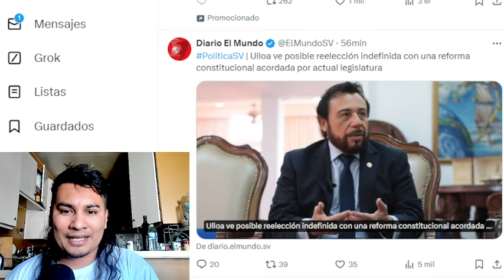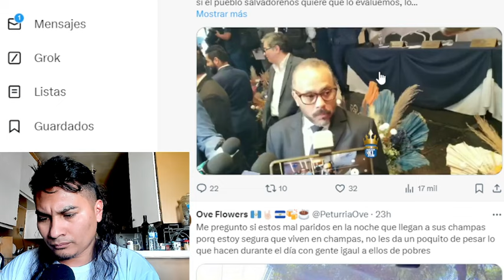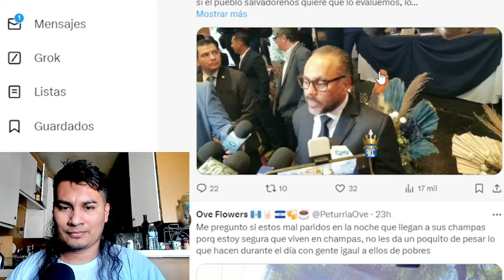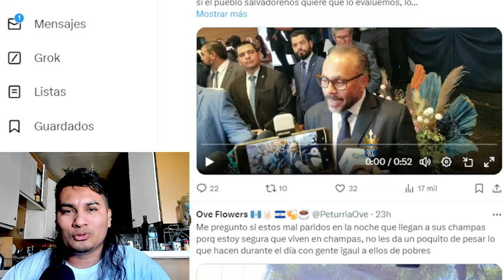ANUNCIAN LA REELECCIÓN INDEFINIDA PARA NAYIB BUKELE